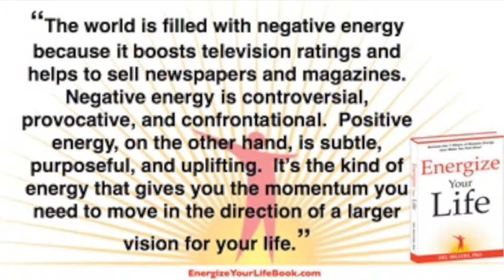The World Needs More Positive Energy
Dr. Del's NEW BOOK, Energize Your Life shows you simple things you can do to renew your core energy needs daily.  Thereby, improving your personal wellbeing, enhancing your work engagement, and feeling more alive.

Its unique advantage is that it shows you how to fuel your life and work with positive energy from seven distinct sources.  And research shows that positive energy programs the brain — and the subconscious — for productive, beneficial action.

Energize Your Life will challenge and inspire you to develop a personal action plan to fuel your life and work with positive energy everyday.